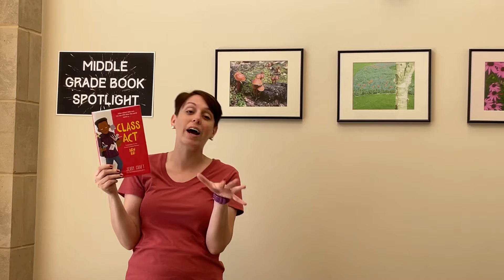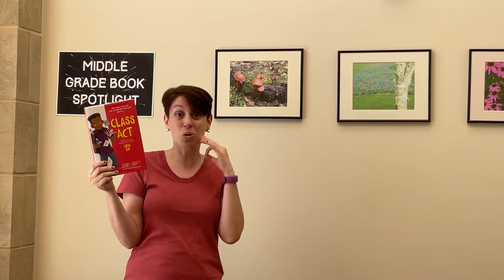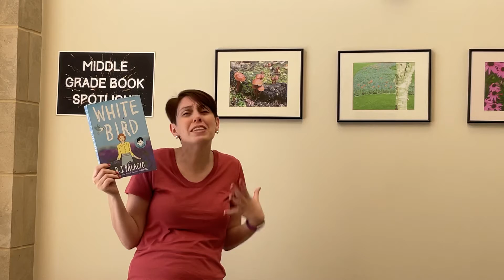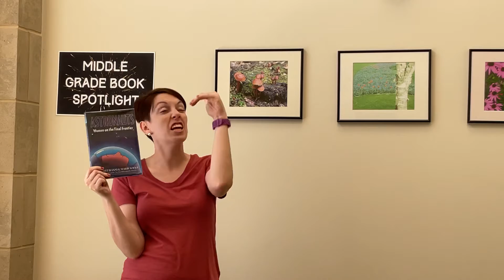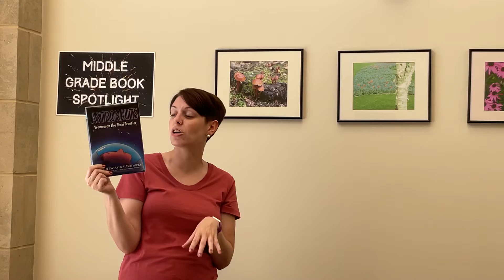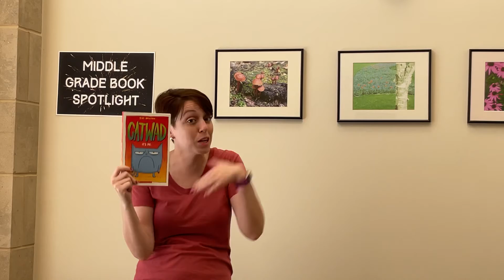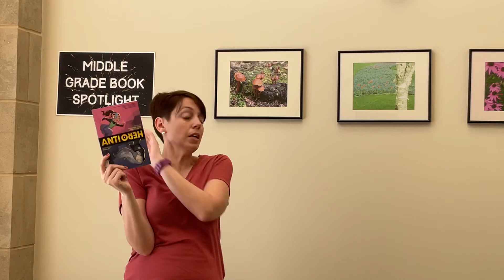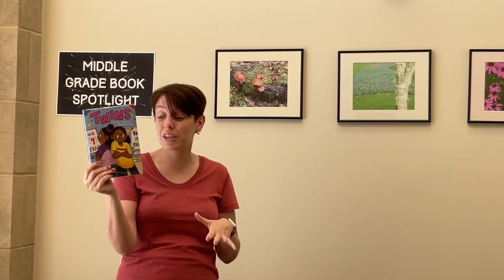Middle Grade Book Spotlight: Graphic Novels!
You will be intrigued by the variety of stories that are told and retold visually through graphic novels and comics.